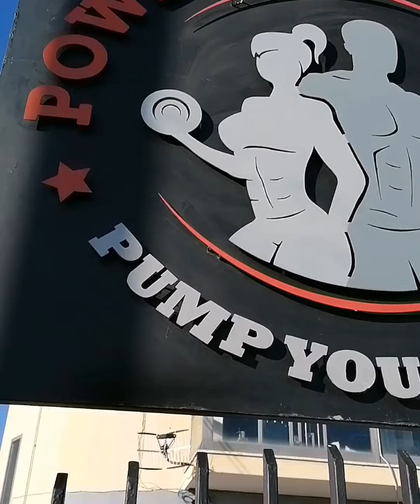Preparazioni atletiche per concorsi forze armate a Caserta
Volevo condividere con voi una mia giornata di lavoro, fatta di sport e a amicizia.